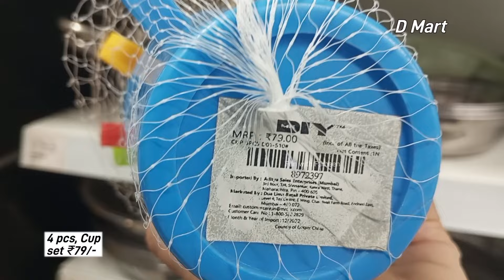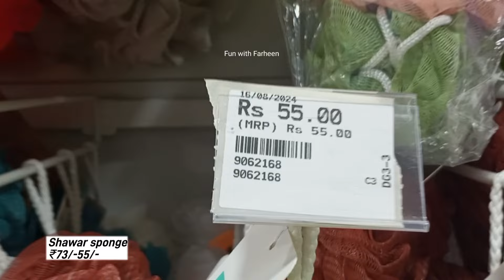🛍D MART,D,I,Y, Store Latest offers Clearance sale upto 85% off,kitchen Cookware,Mixer grinder, pots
1) D Mart
2) Reliance smart bazaar
3) Lulu hypermarket
4) Mr DIY Store
5) Market 99
6) Vishal mega Mart. --I have explore kitchenware products of defferent places...
D mart Latest kitchen products|™ D mart steel , Non stick, cookware, Glass container, Online available)
 Address - Ground 1st , 2nd floor , paim court complex, near link Road Malad West Mumbai -400064
Address -  Karol Bagh Delhi
Address -- bangalore siddapura Kundhanahalli
thak you  for asking your valuable question
please keep supporting me .,
kitchenorganisation d mart shopping mall
dmart stationary
dmart tour
dmart clothing dmart summer new arrivals dmart offer 2023-24 Smart Bazaar shopping offer buy one get one free
D mart offers 2023-24 |
Reliance super store 2023-24 offer buy one get one free